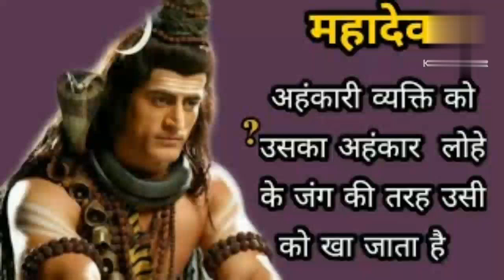अहंकार का अंत ||ahankar ka ant story ahankar ka phal